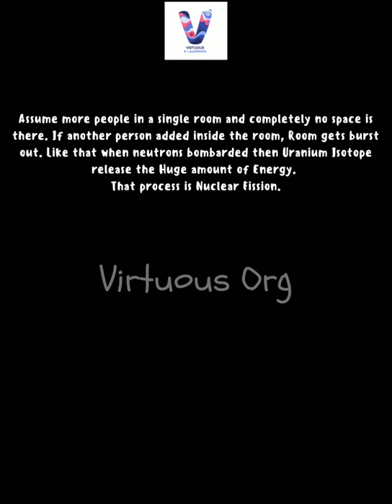What is Nuclear Fission?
Nuclear fission
Nuclear fission means defined in video.